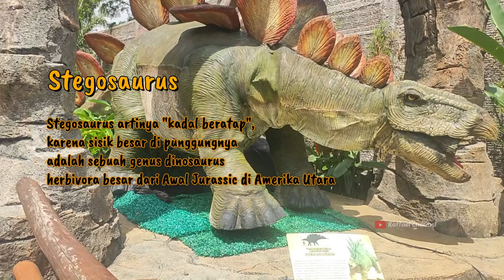BANYAK DINOSAURUS disini! Yuk Kenali jenisnya! | garut dinoland | Raffael Channel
Halo teman-teman, kali ini aku mau ajak kalian mengenal jenis-jenis dinosaurus. Tempatnya ada di garut dinoland. disini banyak dinosaurus, mulai dari tirex / T-Rex, Brontosaurus, dll. Yuk tonton sampai habis ya..